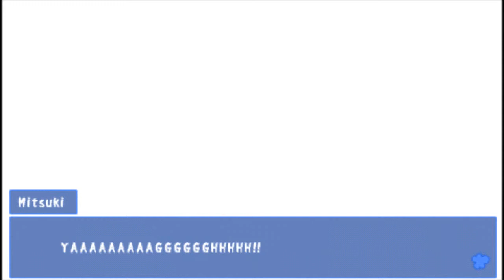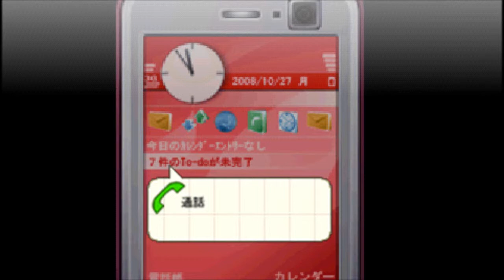Corpse Party {Chapter 3 - Part 12: Best Opening} Commentary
At least the first bit of it. It's the most effective use of a black screen with only sounds and text I've ever seen.